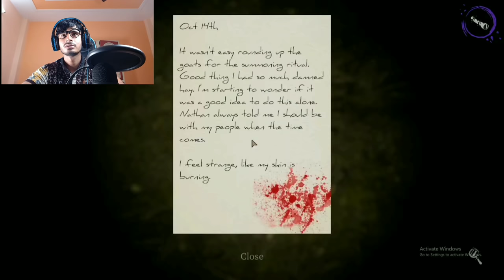Bhutiya Ghar {DEVOUR BURN HER TOGETHER} Horror game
Butiya Ghar {DEVOUR BURN HER TOGETHER} Horror game
About Video:- here i show you the game which is DEVOUR BURN HER TOGETHER
on this video the journey of adventure and some horror game

Graphics Card
Hard Drive
Power Supply

Gameplay Funny Movement.